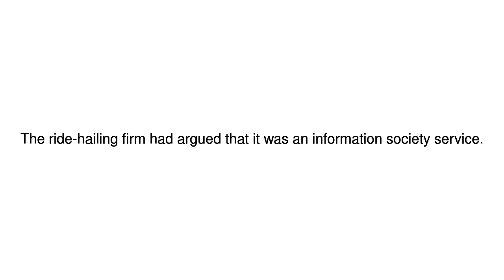News Update Uber is officially a cab firm, says European court 20/12/17